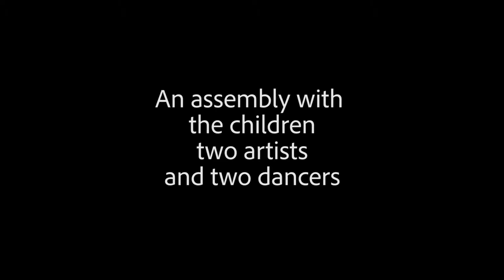Hip Hop Assembly - The RAW Project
The four pillars of hip hop include art, music and singing, and dancing. In 2018 The RAW Project returned to Eagleton Elementary to bring an assembly that included artists drawing live while breakdancers taught students the basic turns and spins while funky beats brought school spirit to a lively and enthusiastic high point.